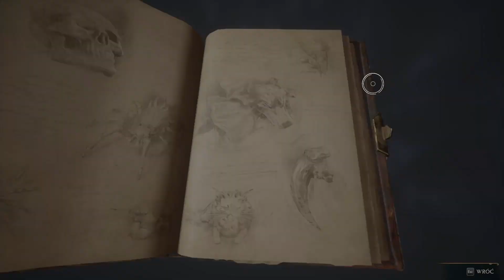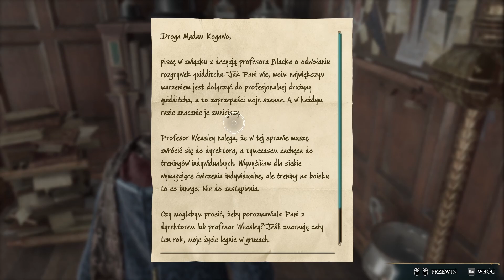🧙🏻 Fajerwerki z kociołka🧙🏻| Hogwarts Legacy #09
Sorry za brak dźwięku z gry przy następny odcinku będzie wszystko już grać jak należy
Witam i zapraszam na serie z Dziedzictwo Hogwartu (Hogwarts Legacy). Zostaw coś po sobie i zapraszam tutaj ponownie.

0:00-Lekcja alchemii Fabuła
10:51-Szafka Domu
11:21-Wszystko co poboczne
27:00-Sekret Hogwartu
28:46-Wszystko co poboczne